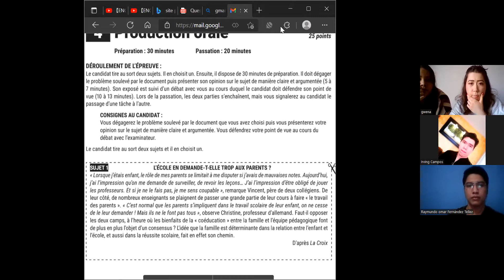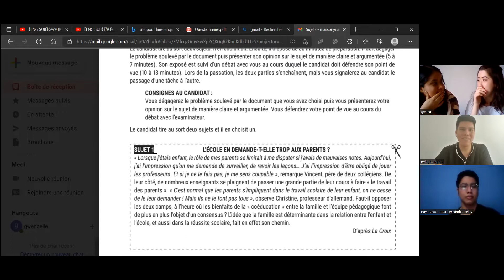Práctica francés Oral février 2022